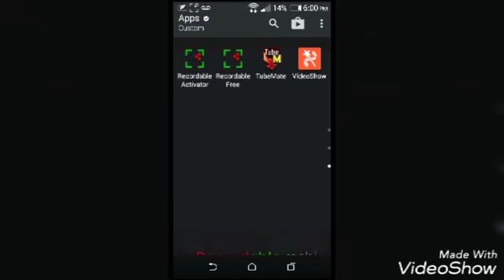My first video